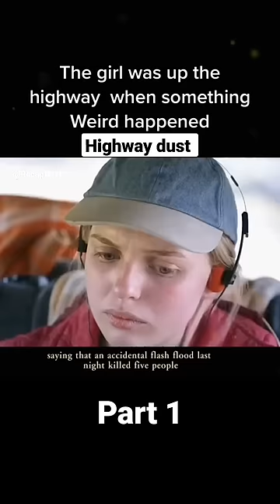A Strange thing happened 😱